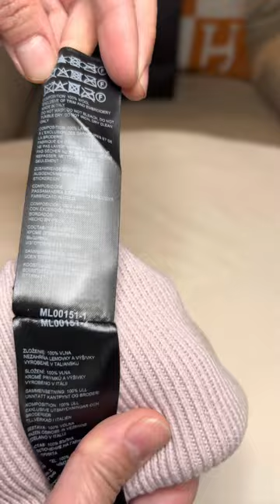Canada goose beanie !!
Perfect color for spring! Or for Easter!! it is still cold here in Las Vegas So best time to use it.

Music and edits by GoPro Quik   ￼